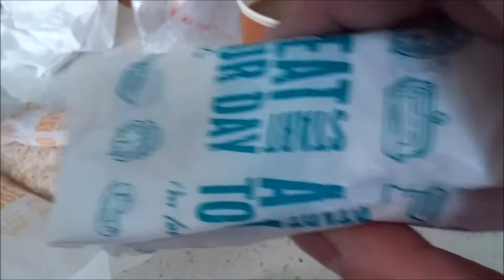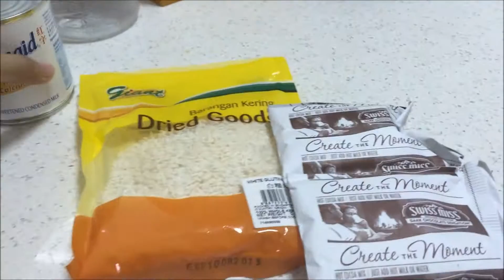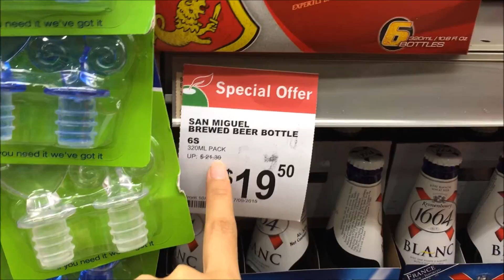fave fastfood 16sep15 vlog